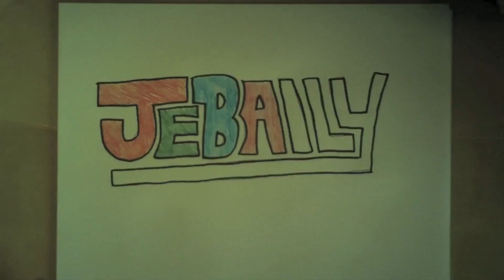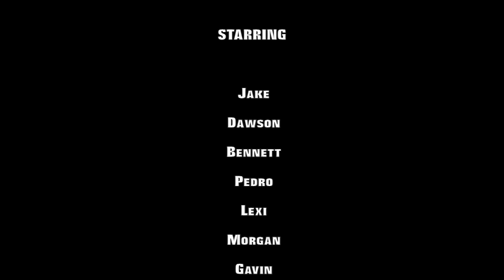IT'S TIME TO WAKE UP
Jake and Dawson go outside for the first time in 8 years, and when they go insane, it's up to Bennett, Pedro, Lexi, and Morgan to snap them out of it!